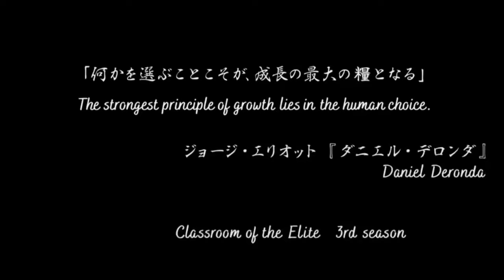Ayanokoji's class is promoted to class C - Classroom Of The Elite Season 3